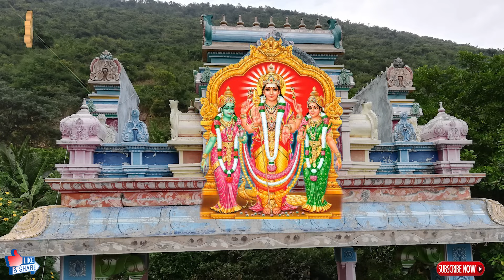Sri Subramanya Kavacham | Jayasindoor Vasavi Sisters | Kannada Devotional Songs | Bhakti Geetha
Song Name: Sri Subramanya Kavacham
Singer: Vasavi Sisters
Lyrics: Traditional
Album No: JSE-0637
Similar Searches:
Bhakti Songs
Bhakti Songs Kannada
Devotional Songs
Jayasindoor Songs
Bhakti Geethalu
Kannada Songs
Kannada Subramanya Swamy Devotional Songs
Kannada Subramanya Swamy Songs
God Subramanya Swamy Songs
God Subramanya Swamy Devotional Songs
Subramanya Swamy Videos
Subramanya Swamy's Powerful Songs
Lord Subramanya Swamy's Powerful Songs
Lord Subramanya Swamy Devotional Songs
Lord Subramanya Swamy Bhakthi Geethalu
Subramanya Swamy Bhakthi Geethegalu
Subramanya Swamy Bhakthi Songs
Subramanya Swamy Devotional Songs
Subramanya Swamy Devotional Video Songs
Subramanya Swamy's Latest Songs
Subramanya Swamy Kannada Geethegalu
Subramanya Swamy Songs
Subramanya Swamy Songs Devotional
Subramanya Swamy Songs In Kannada
Subramanya Swamy Songs Kannada
Subramanya Swamy Kannada Devotional Songs
Subramanya Swamy Kannada Songs
Subramanya Swamy Video Songs
Subramanya Swamy Geethegalu
Songs of Subramanya Swamy
God Songs
Sri Subramanya Kavacham Songs
Vasavi Sisters Songs
Traditional Songs